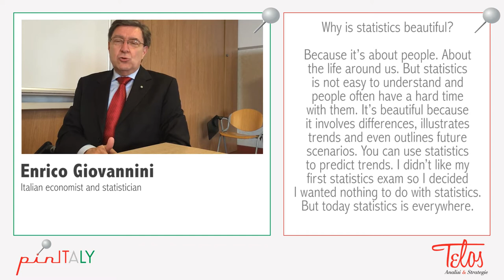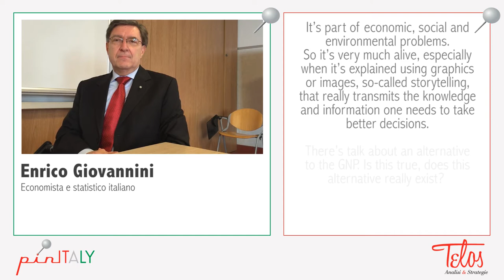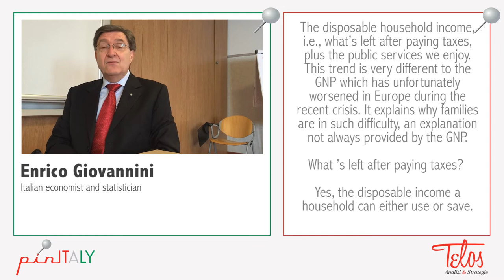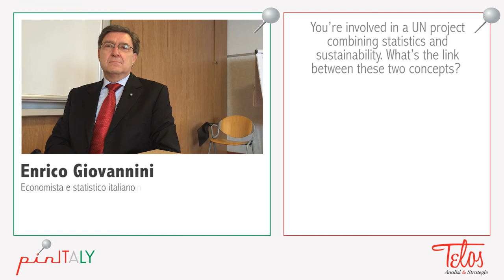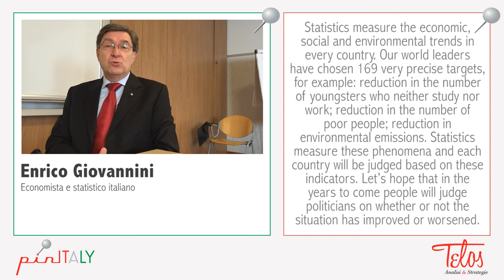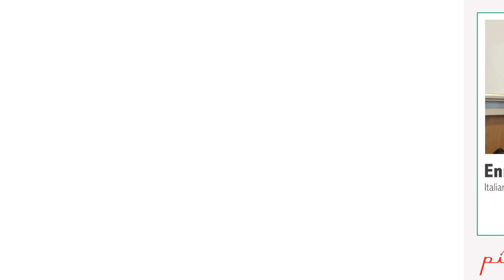Perché la statistica è bella? pinITALY ne parla con Enrico Giovannini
La statistica è bella perché riguarda le persone e la vita. Enrico Giovannini, economista ed ex presidente dell'Istat, parla con pinITALY del fascino della statistica. @Telosaes
Statistics is beautiful because it’s about people. About the life around us. Enrico Giovannini, Italian economist and former President of Italian National Institute of Statistics, talks with pinITALY .